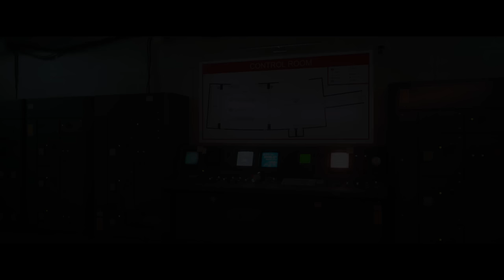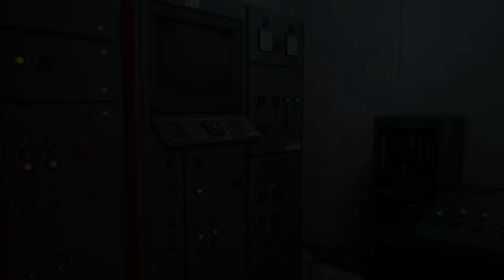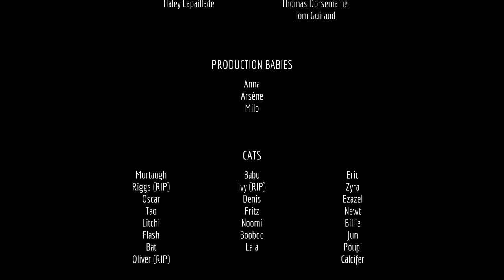Stray - Sleepy Kitty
Well, I guess this is it.  It's been a long and fun journey but all good things must come to an end.